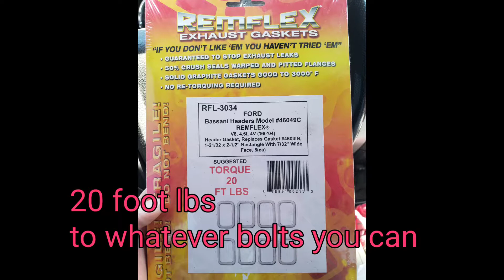Bassani midlength header install 03-04 cobra/mach1 (engine out)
*Torqued header bolts to 20ftlbs by feel couldn't get torque wrench on most bolts

*exhaust bolt and tap thread pitch 8mm-1.25

*anti sieze will make tubes slide into collector easier

*recommended to use oem gaskets along with bassani gaskets, can reuse your factory gaskets if they're in good shape, mine were rusty and cracking apart.

-oem ford exhaust manifold gaskets